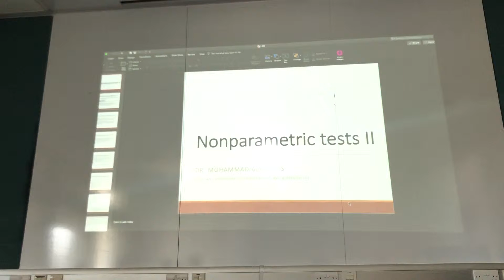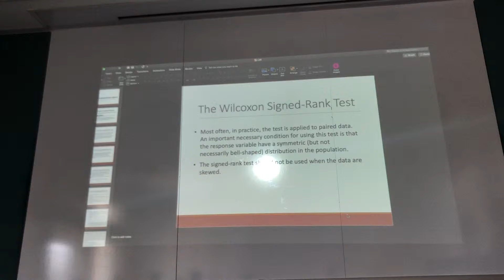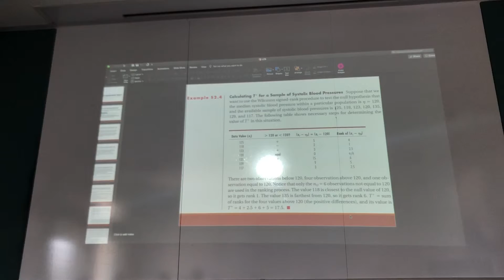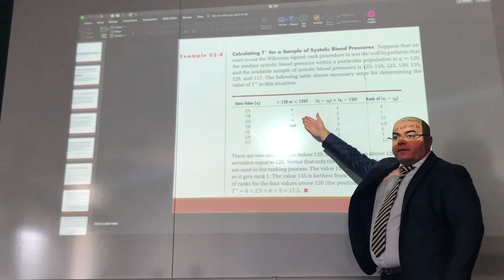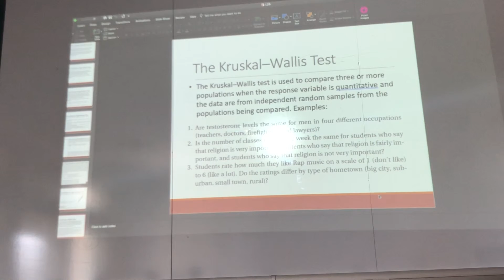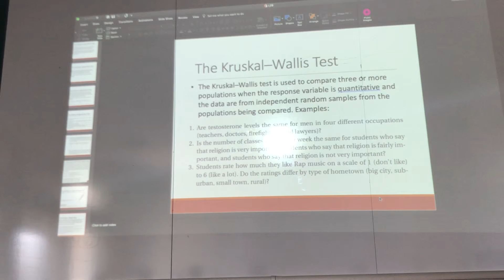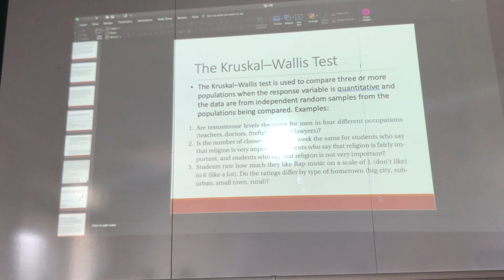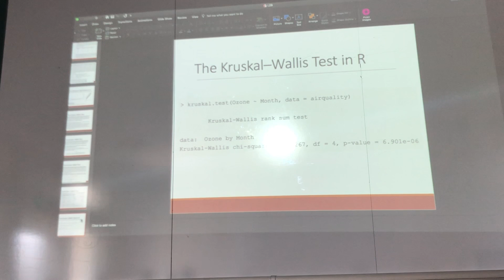LECTURE 29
lecture 29 statistics for public health